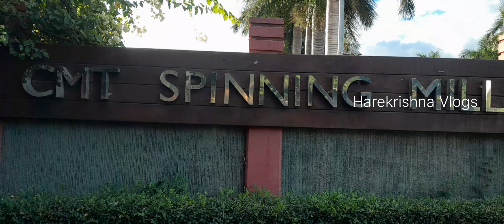ଆମ ରହିବା ସ୍ଥାନ //My Residence in CMT, Mauritius //Africa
In this video  I show You my residence, our company compound,
CMT SPINNING MILL is a biggest unit of textile industry in Mauritius 🇲🇺.

CMT SPINNING MILL
CMT Spinning Mill
Harekrishna Vlogs
cmt spinning mill mauritious
cmt spinning mill Mauritius
cmt residence
cmt canteen
yours
Harekrishna Vlogs